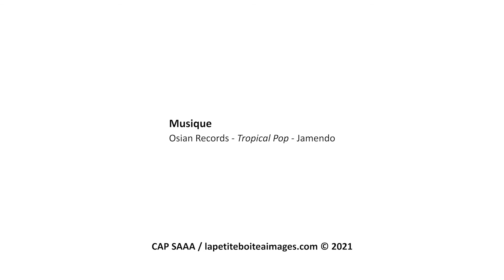EDUCAP CITY - Rallye citoyen culturel et sportif 24 juin 2021 Paris